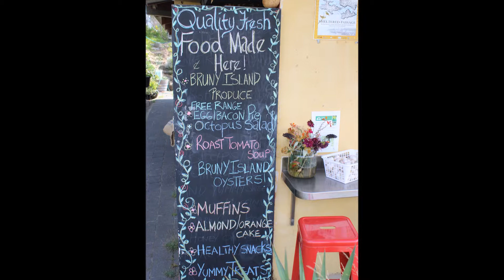Tasmania Trip - February 2015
Bruny Island highlights - black swans and white wallaby
Hobart - Salamanca Market
Camping/Hiking at Freycinet Peninsula
'Devils in the Dark'